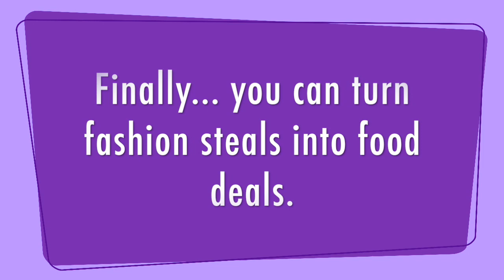University of South Carolina: Team Kohl's Cash Proposal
By Rachel Paul, Tate Burkinshaw, Ellie Merkbakhsh, Carson Walls and Daniel Frontman for mktg461 with Professor Worsham